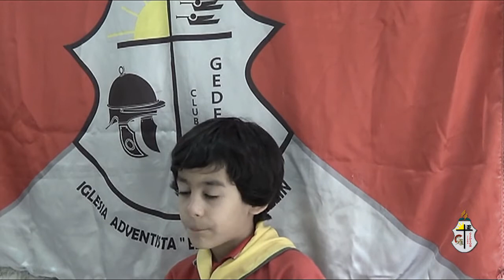Nuestra historia | Club de Conquistadores Gedeón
Este video es un cortometraje realizado para conmemorar la historia del Club de Conquistadores Gedeón de nuestra iglesia "El Edén" Las Mercedes, desde sus primeros inicios hasta la actualidad del club en el año 2017.

El Club de Conquistadores es un pilar fundamental en la estructura del ministerio juvenil de nuestra iglesia, el cual es conformado por niños y jóvenes de todas las edades.

Si deseas contactarnos puedes escribirnos a nuestro correo electrónico:
Facebook Messenger: m.me/IglesiaAdventistaEden